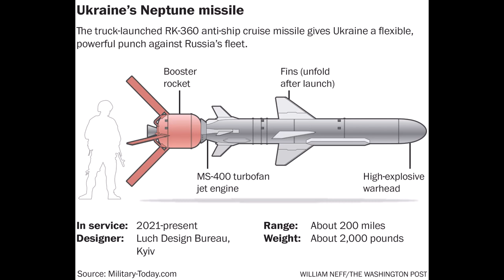US intelligence Sunk Russia Mokova flagship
US revealed how it provided target and location to ukraine
US sharing high level intelligence with ukraine
Russia ukraine conflict will escalate